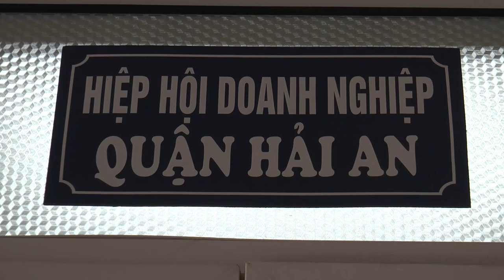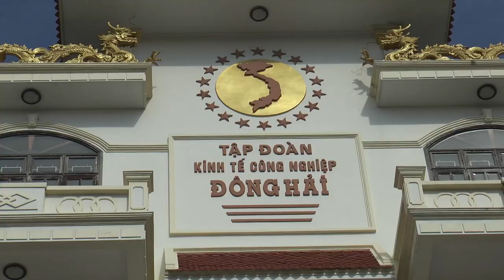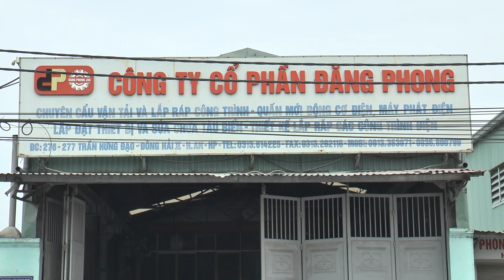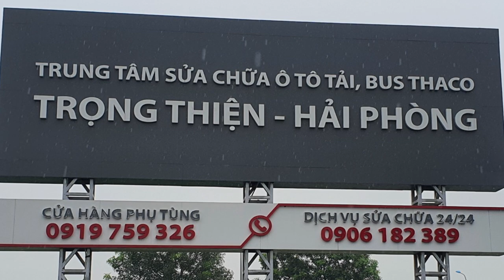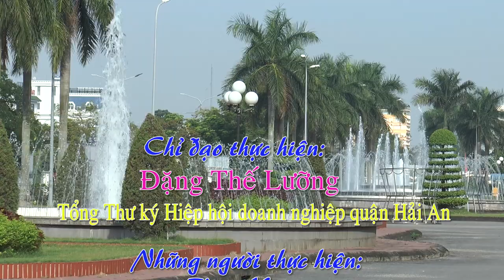TỰ HÀO HIỆP HỘI DOANH NGHIỆP QUẬN HẢI AN